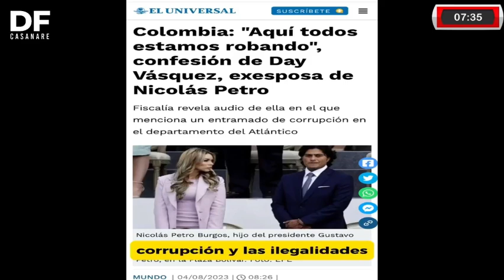Ex senador Jorge Robledo acusa al Gustavo Petro de querer "auto absolverse"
dfcasanare -Ex senador Jorge Robledo acusa al Gustavo Petro de querer "auto absolverse" de la confesión de su hijo Nicolas Petro